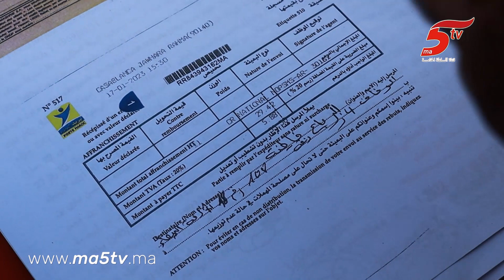تفاصيل اعتقال غامض لمواطن بعد مطالبته بحقه في الإرث..